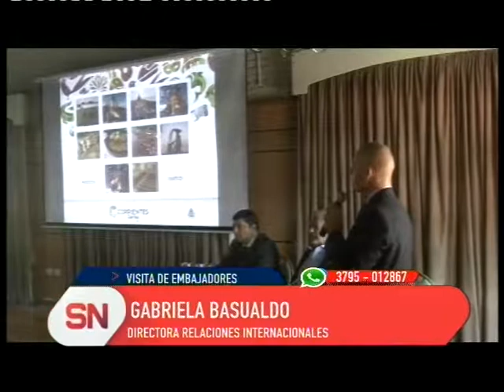Visitas de embajadores a Corrientes.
Visitarán las potencialidades de la Provincia.